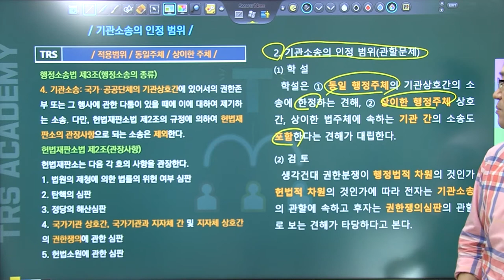#206 기관소송의 인정 범위